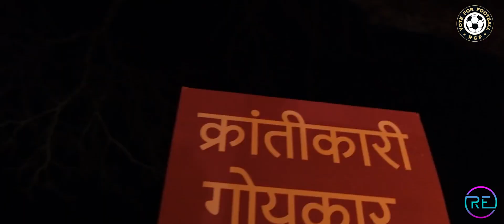New Konkani Song 2022 | R G P - NIZ GOEMKARANCHI PARTY | Political Trio by AGNELO, DOMNIC & ROMALDO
ROMALDO ESTROCIO Presents
Song REVOLUTIONARY GOAN PARTY NIZ GOEMKARANCHI PARTY
Singers AGNELO LOBO, DOMNIC BOCARRO & ROMALDO ESTROCIO
Lyrics ROMALDO ESTROCIO
Music, Mixed & Mastered FRAMTON DE SA
Recorded at FRAMVEL STUDIO
Videography & Editing FRANCISCO P FERNANDES
Costumes JESSICA , CRISTALINA & VELORA

PLZ  L I K E | S H A R E | S U B S C R I B E